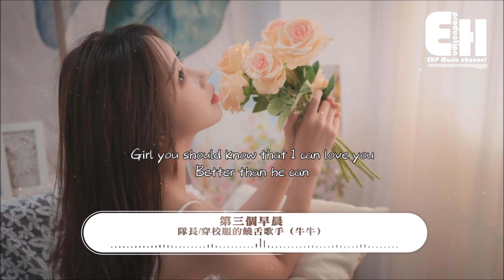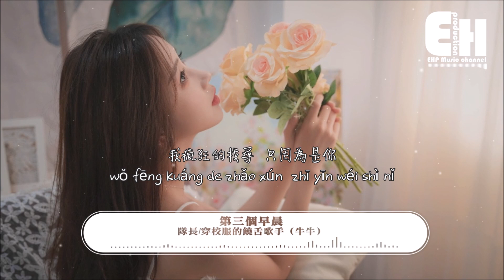隊長/穿校服的饒舌歌手（牛牛）- 第三個早晨『非要一個選擇 那麼我放過自己，我瘋狂的找尋 只因為是你。』【動態歌詞/Vietsub/Pinyin Lyrics】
演唱：隊長/穿校服的饒舌歌手（牛牛）
作詞：隊長/穿校服的饒舌歌手（牛牛）/張奕
作曲：隊長

那麼晚了你說還不那麼的想睡
不知道有誰能夠打開你的心扉
話都說不完 話都說不完
我每天對你好像話都說不完

她說非得那個人才能夠 住進她心裡
飛過一個思念港灣不算太遠距離
從南到北他只能夠出現在她的夜裡
第三個早晨 看著太陽 唯獨不能獨自的睡去

非得那個人才能夠 住進她心裡
非要一個選擇 那麼我放過自己
我瘋狂的找尋 只因為是你

謊話說了太多就只剩下難堪
謊話說了太多就分割成兩半
Girl you should know that I can love you

不管再多經歷 我只是想能住進你心裡
不管能否聽見 我的心裡的秘密就是你
不管我多麼想 又能怎樣 照顧好自己
不管是否愛過 我只想忘掉這瘋了的記憶

這是你離開的第三個清晨
來來回回又三次關閉心門
心中的湍急似大雨傾盆
早已波瀾不驚 為何要亂我心神

在你走後 心再沒有救 思念到病倒
微風不燥 想離開就趁早
我會打理好思緒 不再瞟向遠方
如果遠方有他的話你也要努力奔跑

我不會墮落 就當做錯過
你依然是你 我也回我的世界做我
你沒做錯 就當我懦弱
我不再打探 也不再容忍你過火
也許沒有你的夜晚時間總會變長
不怪你三心二意 這次算我太善良

❖Original Photo by 狮子爱拍照